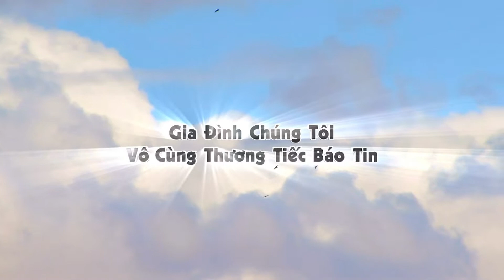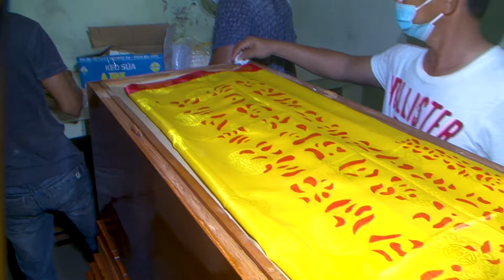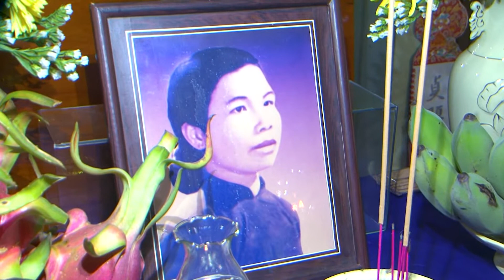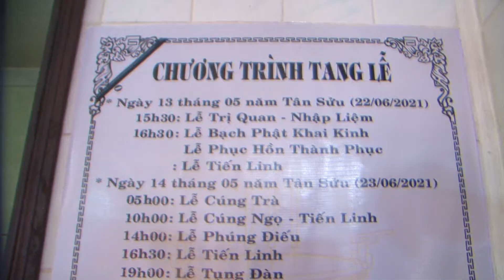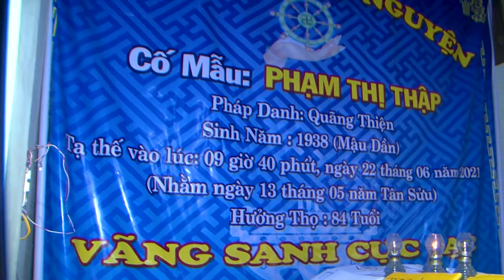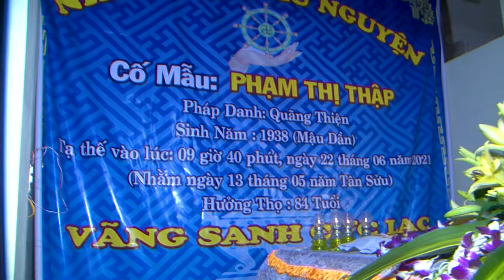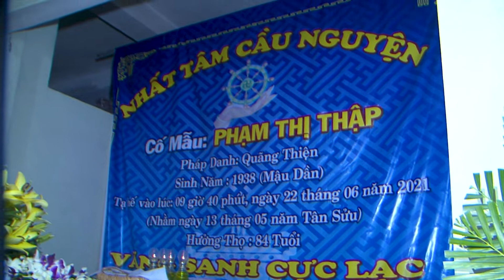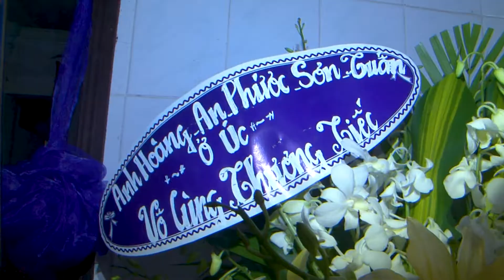lễ tang cố mẫu Phạm Thị Thập Phân 1